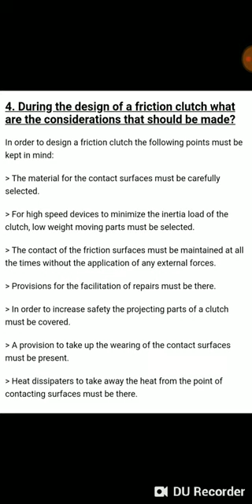Consideration of design of a friction clutch mechanical interview question